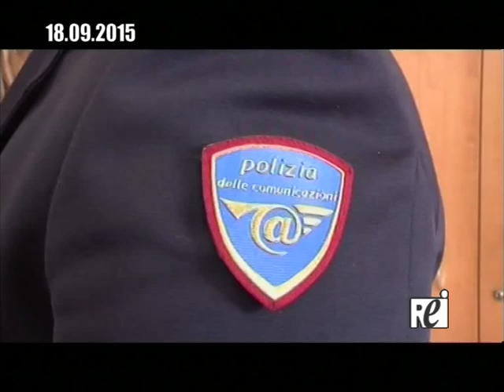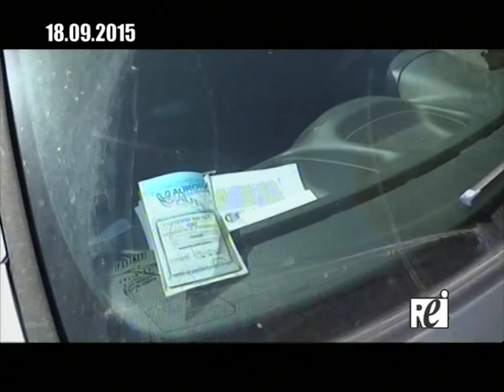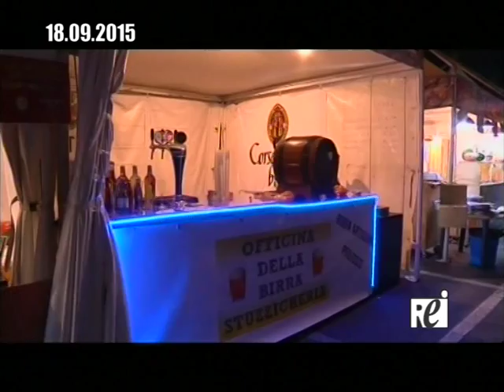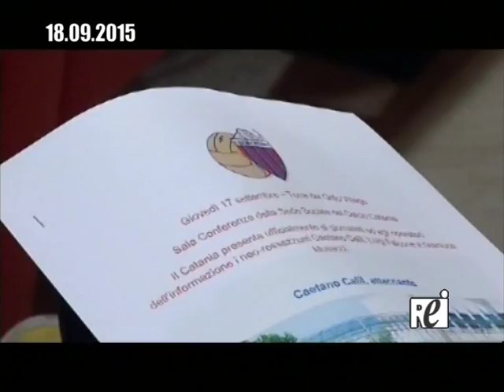Tg REITV 18-09-2015